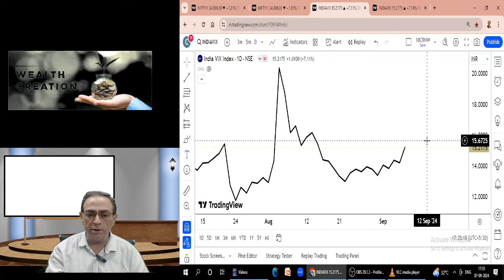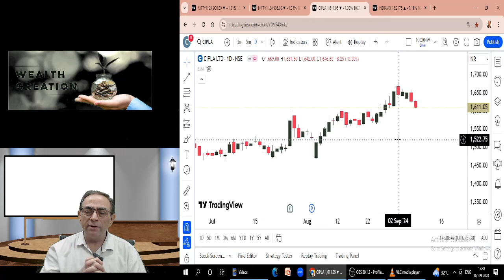HAPPY VINAYAKA CHAVITHI 2024 & MARKET WEEKLY REVIEW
S P Rao Sir is busy for a few days and will not be available for sometime.
This is an education channel, not meant to make any investment recommendations or investment advice. All the viewers of this channel should note that they have to take investment decisions on their own which are at their own risk.
Transcript